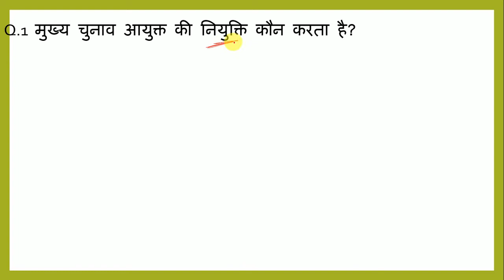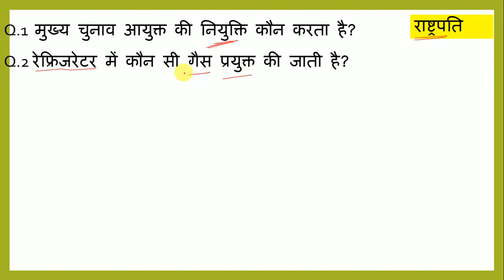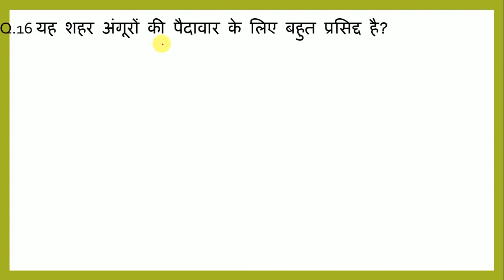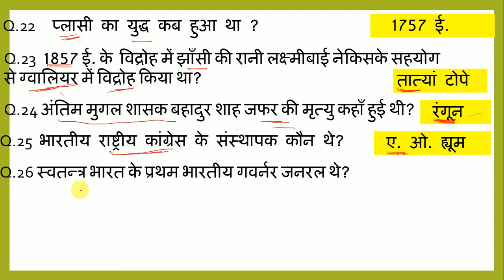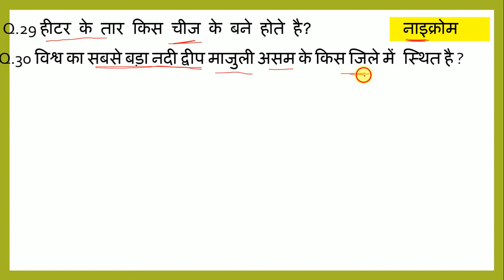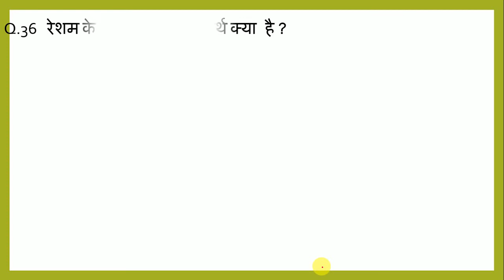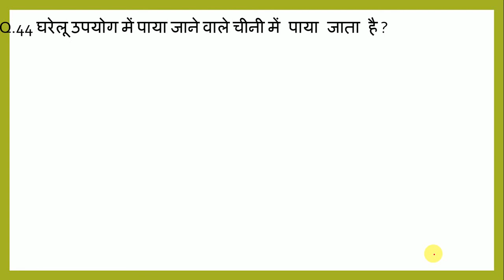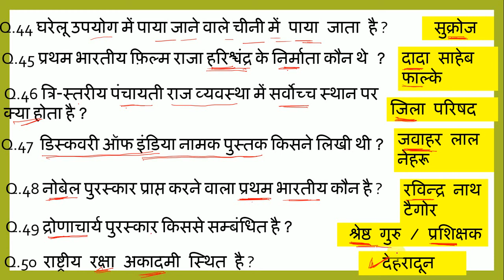MOST IMPORTANT GENERAL KNOWLEDGE PART-6 SSC,RAILWAY NTPC.!BANK MP POLICE MPPSC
MOST IMPORTANT GENERAL KNOWLEDGE  PREVIOUS YEAR QUESTION PAPER 2000+ QUESTION PART-6 जो की RAILWAY NTPC ,SSC ,BANK MPPSC ,CHSL all gov.exam.
इस सीरीज में केवल एक ही लाइन में उत्तर दिया गया है जिस में २००० + प्रश्न तथा उनके उत्तर दिए गए हैं जो सभी परीछा में पूछे जाते है
CHAMPIONS OF GK  बने GK के CHAMPIONS PART -6 जो की RAILWAY NTPC ,SSC ,BANK MPPSC ,CHSL etc
 इस सीरीज  static part covered किया गया है इस के अलावा  question से सबंधित और भी जानकारी शामिल की  गई है
 जो की सभी परीक्षा में पूछा जाते  है जो की सभी exam में पूछे जाते है
जो MP.  POLICE. MPSI.  MP VYAPAM.  Static gk एक नजर में STATIC GK\GS 2000+ MOST IMPORTANT QUESTION PART-4
 सामान्य ज्ञान अधिक जानकारी PART -6  2000+ MOST IMPORTANT QUESTION  जो मध्यप्रदेश के किसी भी परीक्षा के लिये लाभदायक है
 जो MP. POLICE. MPSI.  MP VYAPAM. पटवारी पार्ट – 6 जो की RAILWAY NTPC ,SSC ,BANK MPPSC ,CHSL bank po all gov exam static gk.
Hiiiiii

i am Ajay dwivedi  my YouTube channel Government Exam टार्गेट

My channel is education channel

my video  is education video this video CHAMPIONS OF GK  बने GK के CHAMPIONS PART -6 जो की RAILWAY NTPC ,SSC ,BANK MPPSC ,CHSL etc
 इस सीरीज 2000+question static part covered किया गया है इस के अलावा question से सबंधित और भी जानकारी शामिल की  गई है
 जो की सभी परीक्षा में पूछा जाते  है जो की सभी exam में पूछे जाते है  PART -6 जो मध्यप्रदेश किसी भी परीक्षा के लिये लाभदायक है
 जो MP.  POLICE . MPSI.  MP VYAPAM.  पटवारी part -6  best 2000+ question  ,MP police, MP SI  MPPSC,MP ALL
 Gov. EXAM etc.
TANKS SO MUCH

My channel is Hindi channel

about channel

Mere channel ap logo ko education se related video mil jaiye gi
is ke liye mere channel ko Like and subscribe kare video ke niche comment kare or share kare is me  aap logo ko reasoning,math, currant affairs,mp gk,GS.hindi ,English,  sabhi  types ki video mil jaye gi is ke liye mere channel ko subscribe kare

# gov_exam_टारगेट # gov_exam_target
 इस सीरीज 2000+ static part-5 covered किया गया है इस के अलावा question से सबंधित और भी जानकारी शामिल की  गई है
 जो की सभी परीक्षा में पूछा जाते  है जो की सभी exam में पूछे जाते है  PART -6 जो मध्यप्रदेश के किसी भी परीक्षा के लिये लाभदायक है
 जो MP.  POLICE . MPSI.  MP VYAPAM.  पटवारी  उतर पार्ट -5 बेस्ट क्वेश्चन
मध्य्प्रदेश राज्य का इतिहास 50+ प्रश्न के उत्तर देखना ना भूले part -3  MP all gov exam GK MOST part -3
 mere channel me mppsc ,mppolice, mp si, sabhi types ke exam ke liye ap mere channel me dekh sakte h.
मध्यप्रदेश सामान्य ज्ञान के ऐसे प्रसन से पाला नहीं पड़ा होगा जरूर देखिये part -3
mp_gk_part-3 # all_gov_exam_target# सामान्य ज्ञान सम्बंधित 2000 + प्रश्न के उतर पार्ट -3 बेस्ट क्वेश्चन
मध्यप्रदेश राज्य का गठन और विभाजन डिटेल में देखिये पार्ट 1
मध्यप्रदेश राज्य सामान्य ज्ञान part -3

thaku so much dosto

thaku you so such.